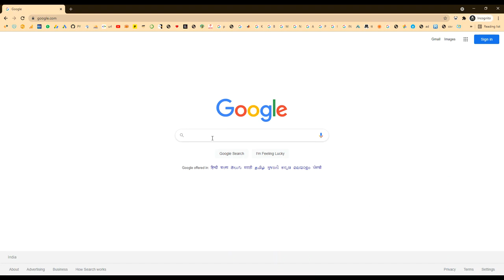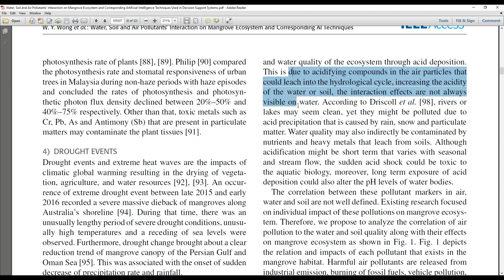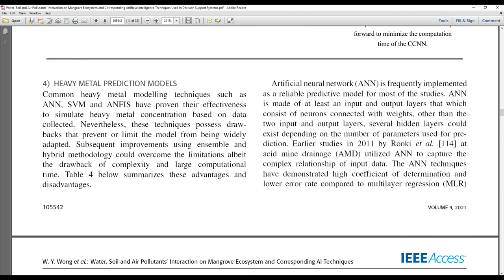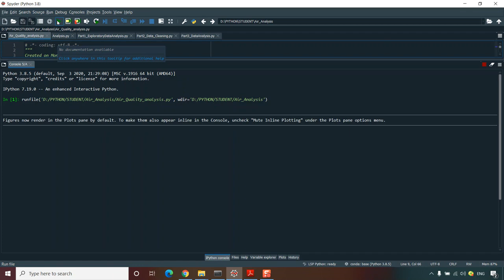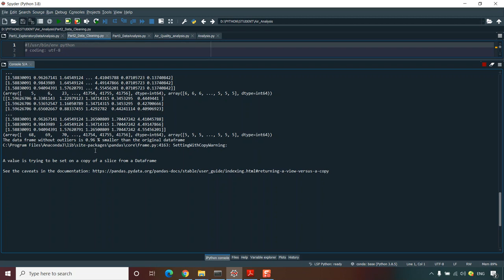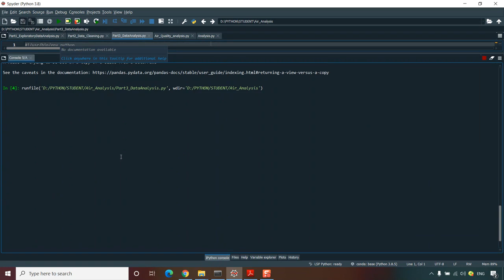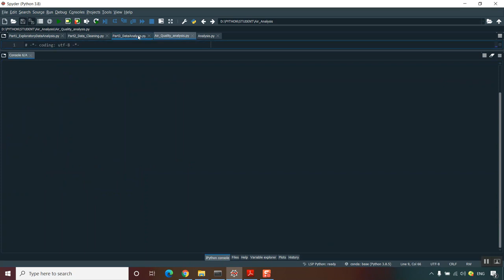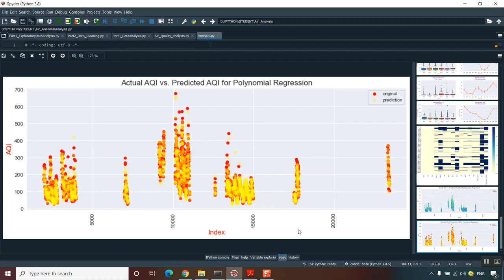Water, Soil and Air Pollutants' Interaction on Mangrove Ecosystem and Corresponding Artificial Intel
MTech,BTech,BE,ME,B.Sc,M.Sc,BCA,MCA,M.Phil

 * Complete Source Code
 * Complete Documentation
 * Complete Presentation Slides
 * Flow Diagram
 * Database File
 * Screenshots
 * Execution Procedure
 * Readme File
 * Video Tutorials
 * Supporting Softwares

Support Specialization
 * 24/7 Support
 * Ticketing System
 * Voice ConferenceA
 * Video On Demand
 * Remote Connectivity
 * Document Customization